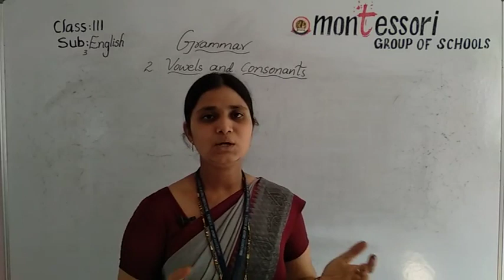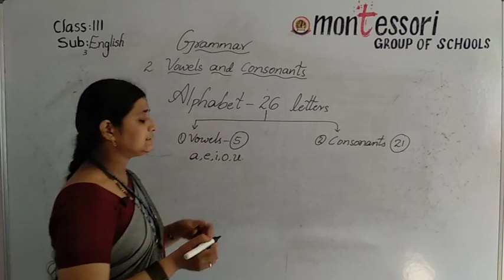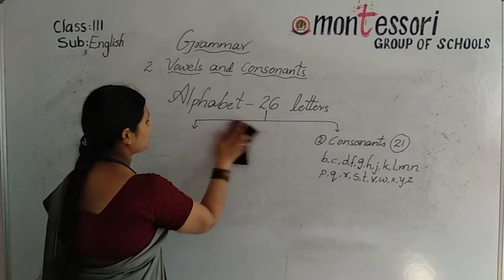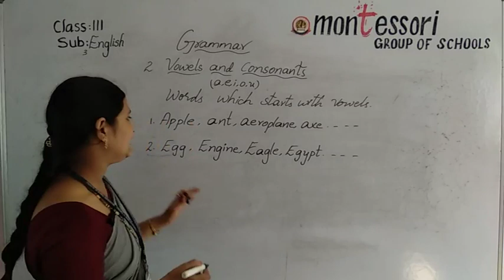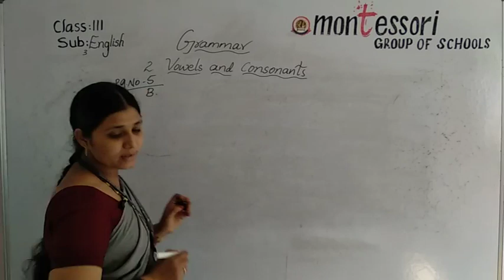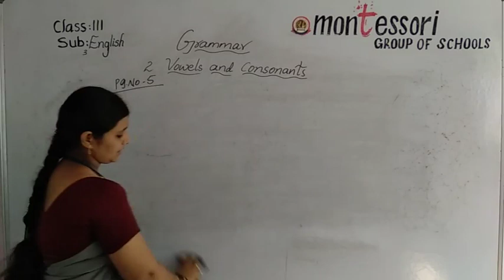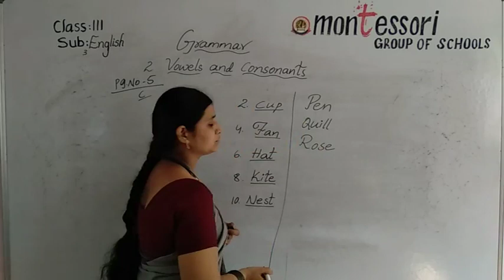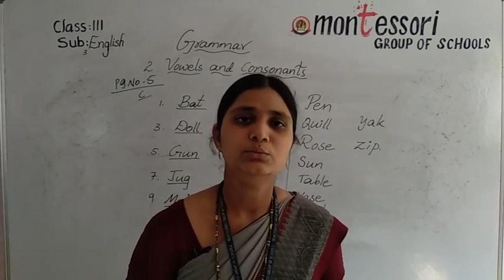III English 2.3 (02 11 2020)